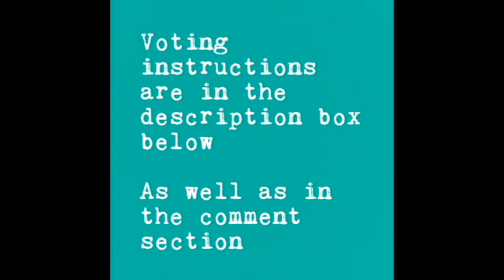4th Biannual - March Pop-Up YouTube Recital 2023 - Monitz Vocal Studio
VOTING FORM:  voting is closed
Accompaniments
Liza Jane:  purchased CD that came with the purchased book

Try to Remember:  purchased CD that came with the purchased book

Roxanne:  Purchased iTunes track:  Roxanne (Karaoke Version) by Zoom Karaoke.  Album Zoom Platinum Artists, Vol. 95: Hits of Sting & The Police (Karaoke Version) - lowered by a minor 3rd through the Rubber Band Audio app

Amarilli Mia Bella:  purchased CD that came with the purchased book

Skye Boat Song:  purchased CD that came with the purchased book

Farewell Lad:  purchased CD that came with the purchased book

To a Wild Rose:  YouTube Video To A Wild Rose Piano Accompaniment from the channel JenHancockMusic

Cloud-Shadows:  YouTube Video Cloud-Shadows by James H. Rogers (Accompaniment) from the channel Artistic Accompaniment

Hold My Hand:  YouTube video Lady Gaga - Hold My Hand (Karaoke Version) from the channel Sing King

Caro Mio Ben:  YouTube video Caro mio ben KARAOKE (C Major) - Giordani from the channel Free Pianist

Live Out Loud:  Purchased accompaniment that came with the purchased sheet music on musicnotes.com

Homeward Bound:  purchased CD that came with the purchased book

Love Story:  YouTube video Taylor Swift - Love Story (Taylor’s Version) [Instrumental] from the channel Music Instrumental

She’s Like the Swallow:  purchased CD that came with the purchased book

The Lovely Song My Heart is Singing:  Purchased accompaniment through Pianotrax

Sea Fever:  Purchased accompaniment through Pianotrax

Someone To Watch Over Me:  Purchased accompaniment that came with the purchased sheet music on musicnotes.com

Thy Will Be Done:  YouTube Video Hillary Scott - Thy Will - Instrumental Track from the channel Tanner Tracks Premiere

Chicago:  YouTube video Louis Tomlinson - Chicago karaoke from the channel Tactlaw Water

Heaven:  Accompaniment was created through Musescore - lowered by one whole step through Rubber Band Audio app

In Dreams:  YouTube video In Dreams (from Lord of the Rings) Piano Accompaniment for Violin Solo from the channel Music by Ms. G

Out of My Dreams:  purchased CD that came with the purchased book

Intro and Outro Music:  Fun Kid - Quincas Moreira